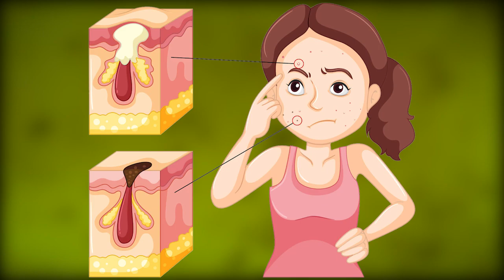Remedio Natural el rostro Piel Sin y Arruga Facial de tomate para blanquear la piel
Remedio Natural el rostro Piel Sin y Arrugas  Para La Cara 🌵 Piel Sin Acne y Arrugas 🦄 Bessy Dressy
 🦄 Bessy DressyR emedio Natural con Sabila